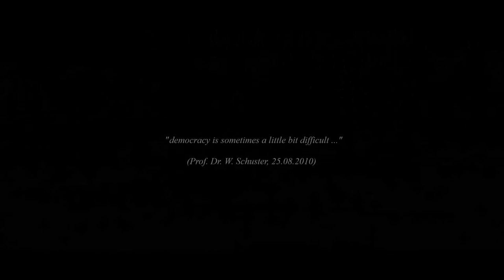Die zwei Arten von Demokratie in Deutschland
a) marktkonforme Demokratie
b) getränkemarktkonforme Demokratie